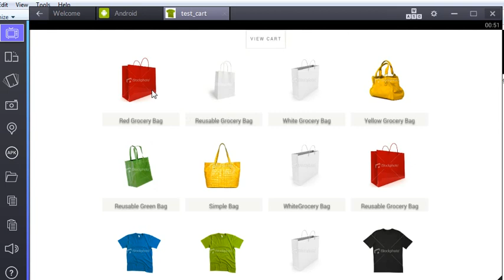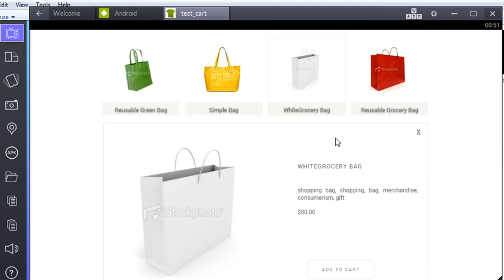Click2u build website info apk present vdo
Make your website into mobile apk  , Include url and html all ready

Packages list  Our services have 2 main packages about make website  into mobile app apk

- web url (www) into mobile apk  , this package will make you own site (www) into apk but main data was in you site

- web source   into mobile apk  , this package will packing you html source code with folder image into apk (you don't have any domain)but you can't create or edit this app after packing ready.